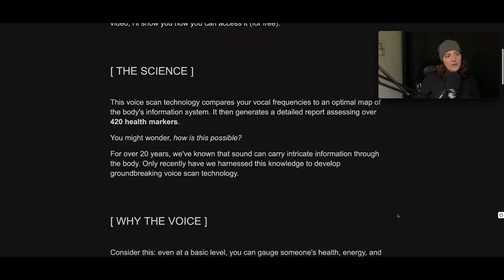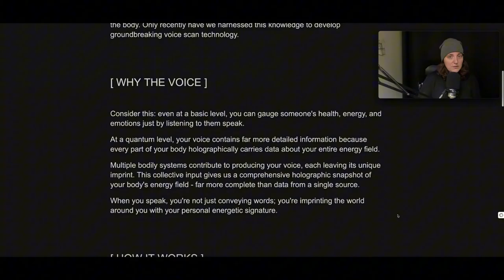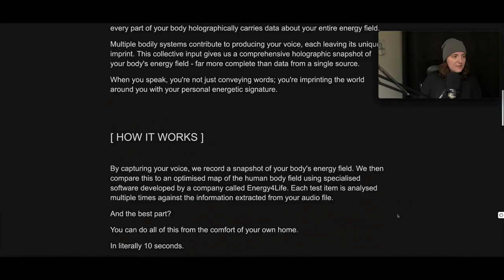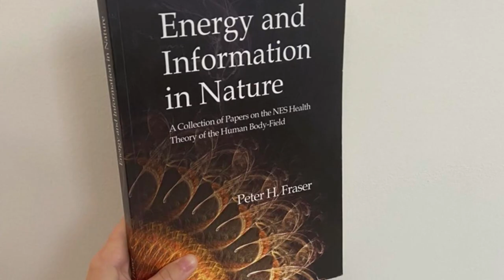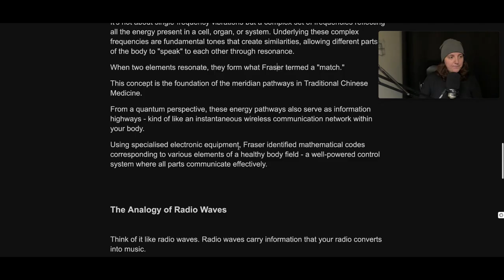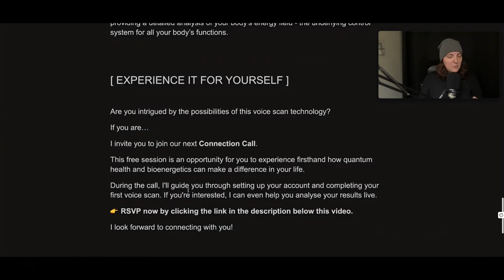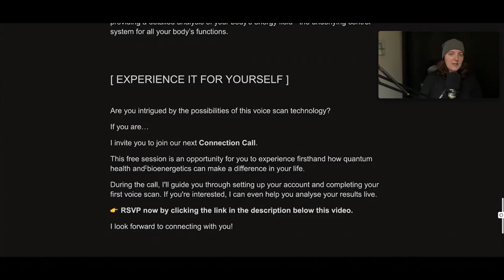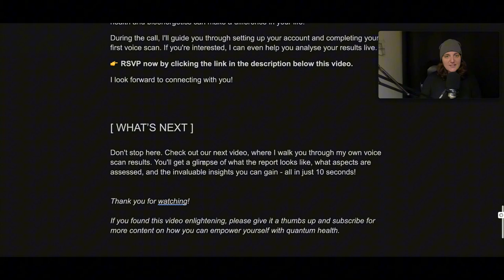How Your Voice Can Reveal Your Health Problems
Discover the revolutionary way to unlock 420 health insights in just 10 seconds with this fascinating video.

💜 I'm honoured to have YOU as part of our community. Come hang out with us

🔥 Ready for a QUANTUM LEAP in your health (and life)? I may be able to help... let's find out

V I D E O   T O   W A T C H    N E X T:

10 Second Voice Scan Reveals Hidden Health Insights About You

🔥 93% symptom reduction. 60 minutes per day. Discover how you can benefit from The Quantum Health Shift